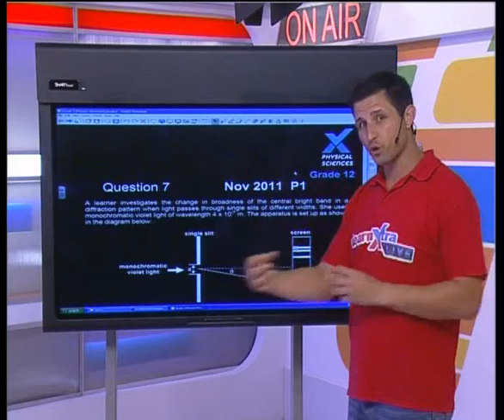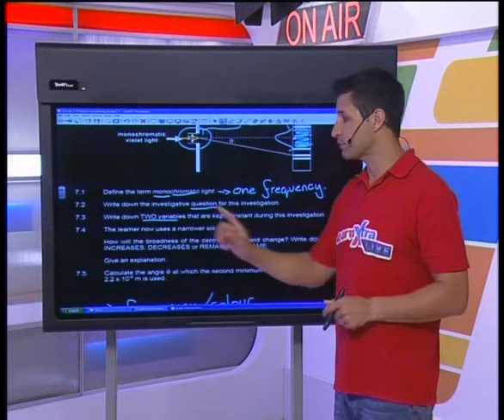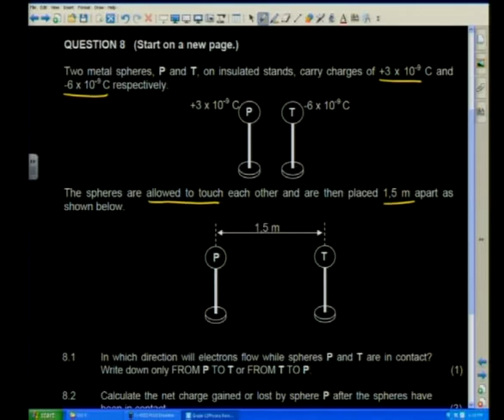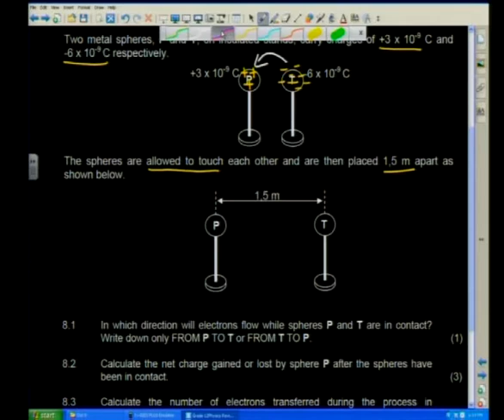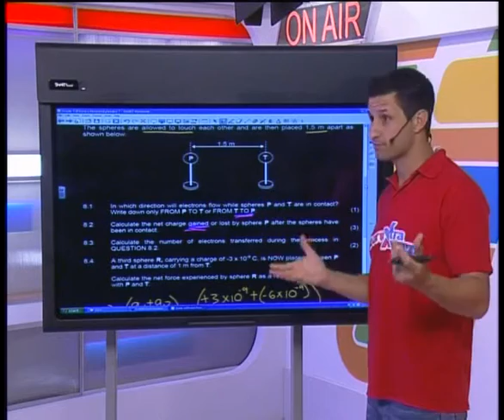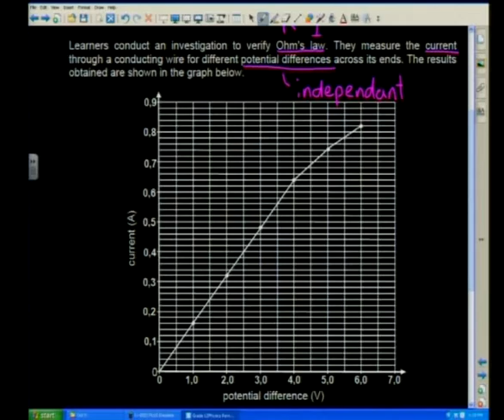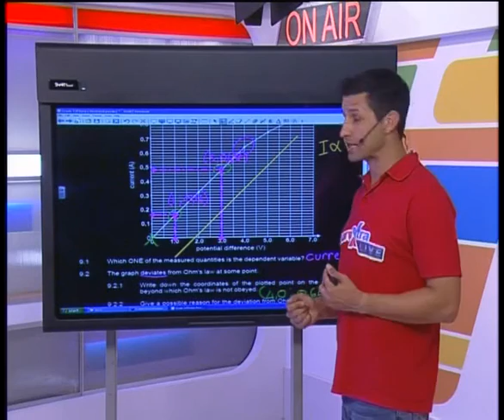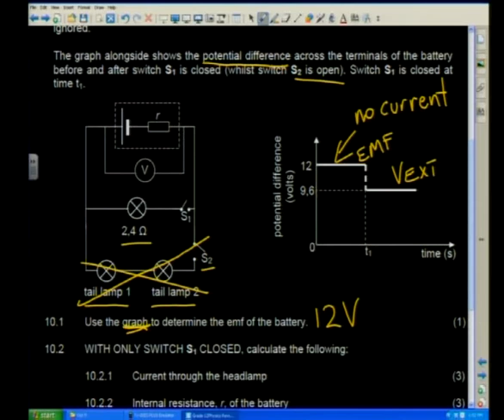Show 29: Revision (Physics)